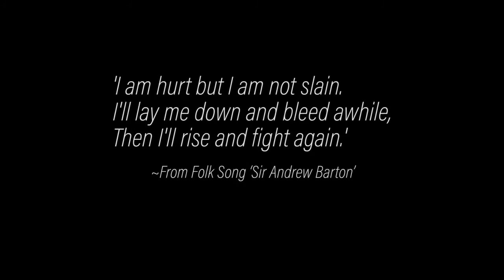In Brotherhood (Atlanta Falcons social video)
Derrick Moore speaks directly to the Atlanta Falcon fans after the brutal Super Bowl loss to the New England Patriots, assuring everyone that this pain will be used to motivate and push forward.